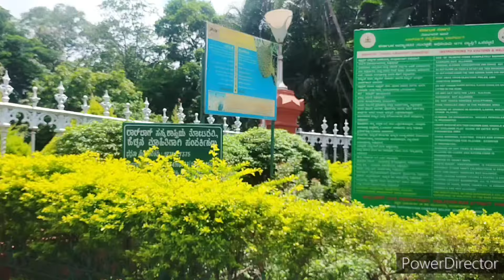Lalbagh Flower Show 2024 | Lalbagh Botanical Garden | Bangalore Park